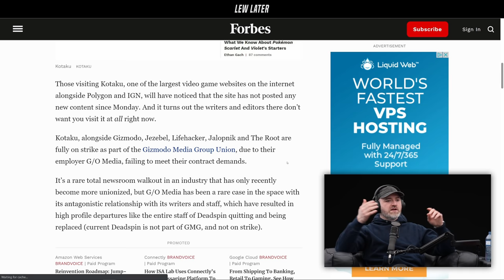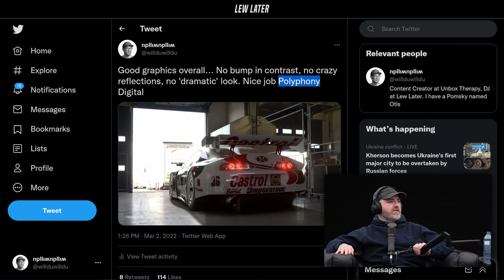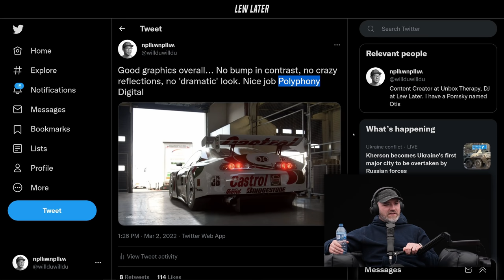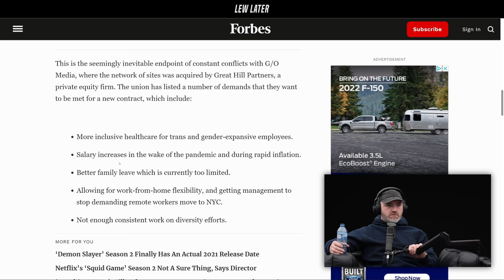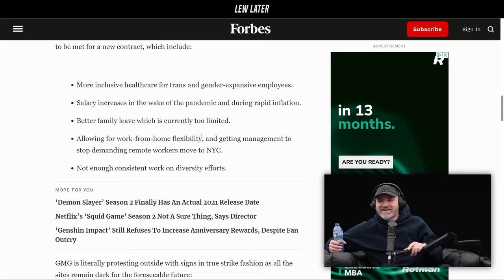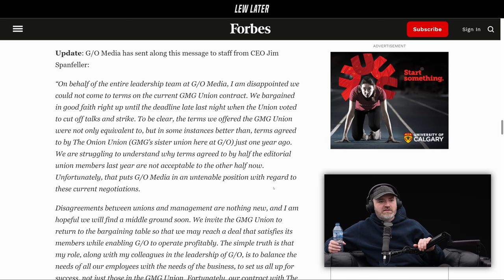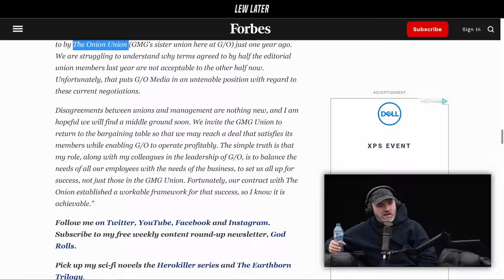Why Kotaku, Gizmodo, IGN and more are DOWN